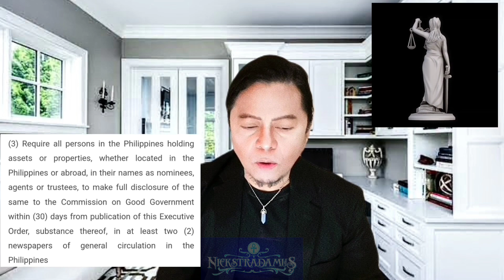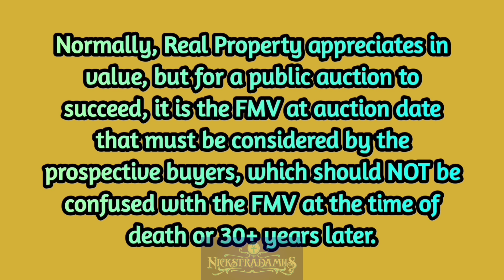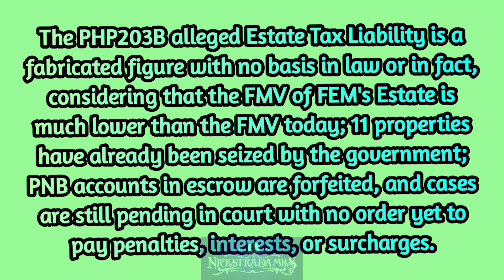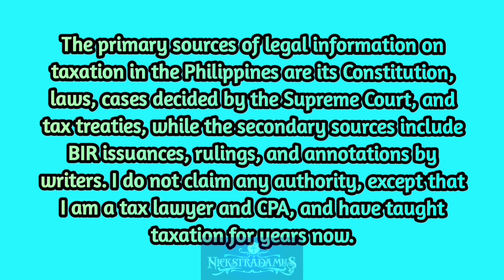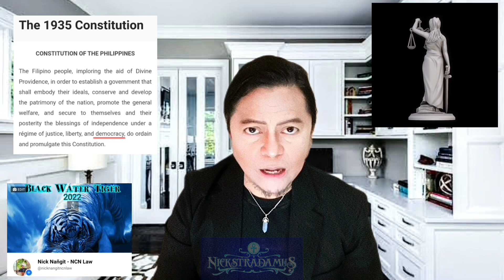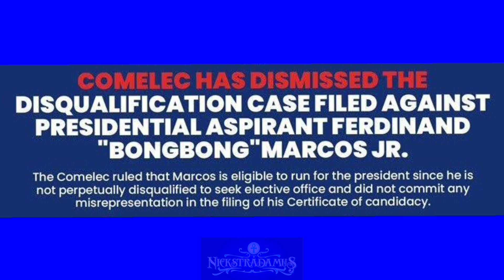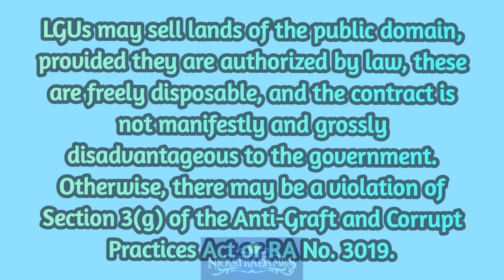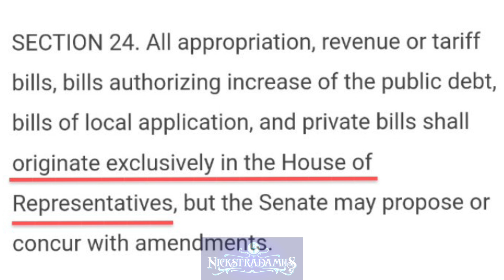VLOG 219-04232022, Estate Tax (Part 3) [with English subtitles] AABHU - VLOG 14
Sisikapin muli nating basahin at talakayin ang mga komento ng mga Kabunganga Nicksters tungkol sa estatetax ng Estate ni FEM, ang pinag-ugatan ng kabagalan ng sequestration proceedings, at iba pang taxremedies.